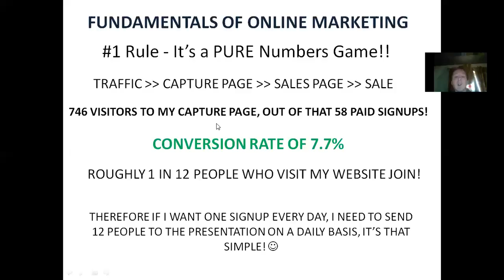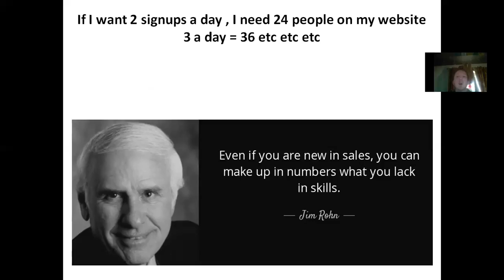Online Marketing Fundamentals! Know Your Numbers!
Understand the fundamentals of online marketing before you start! Know Your Numbers!